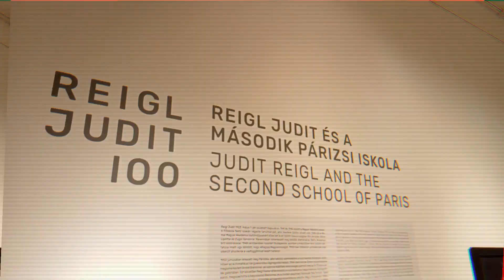Reigl Judit kiállítás // Judit Reigl exhibition // Budapest // 2023